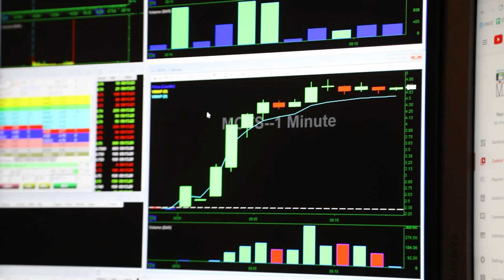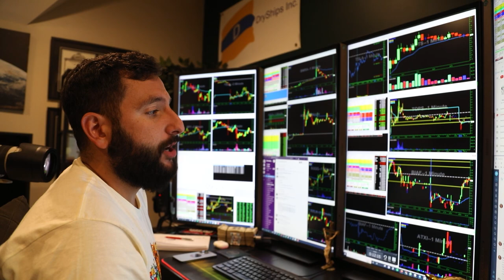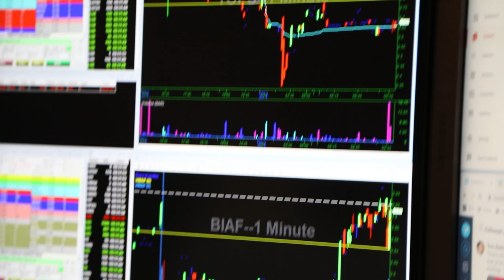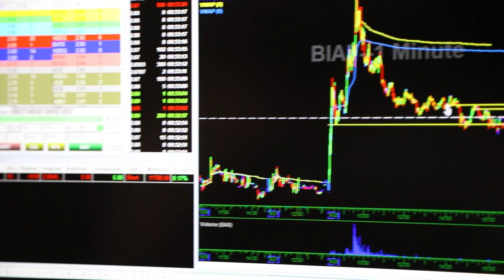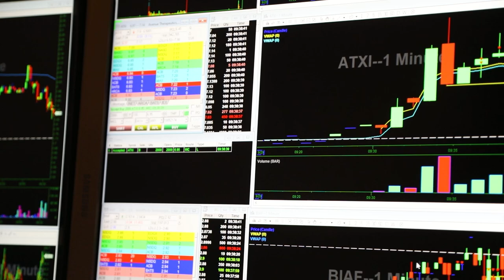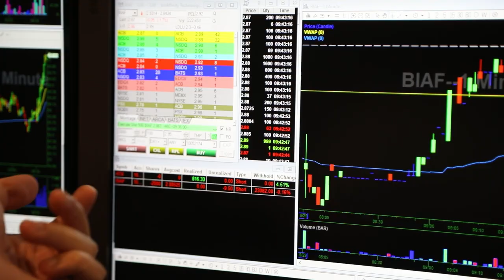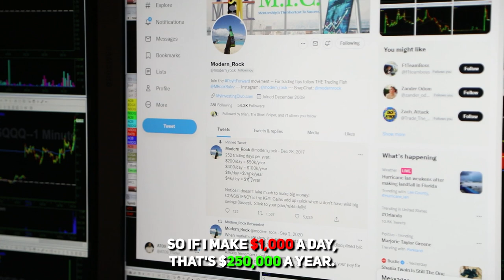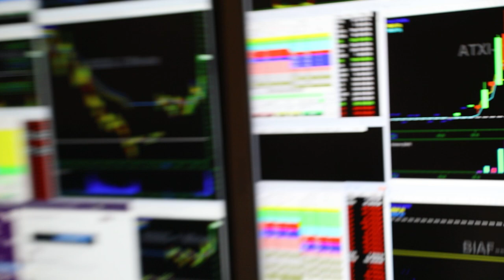+$900 Profit LIVE TRADING Penny Stocks On a Slow Day | Millionaire Day Trader | LIVE TRADING VLOG*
Learn how Alex profit's +$900 live trading on a slow day in the stock market!